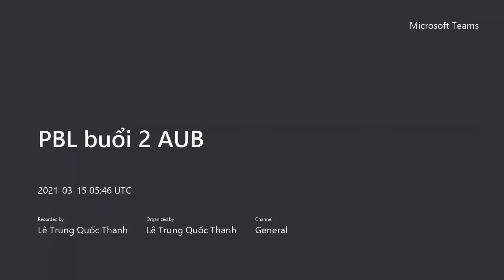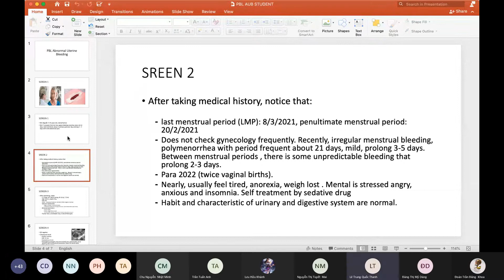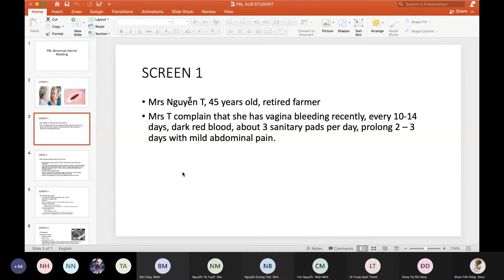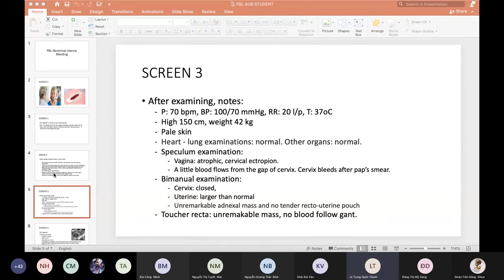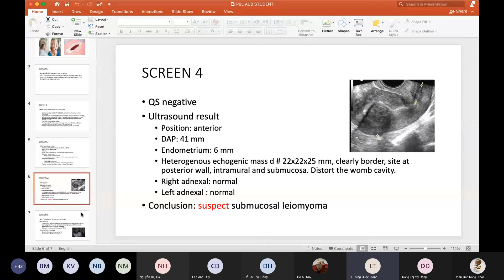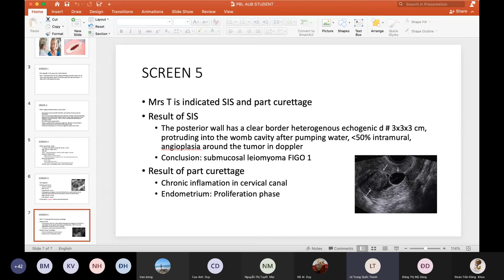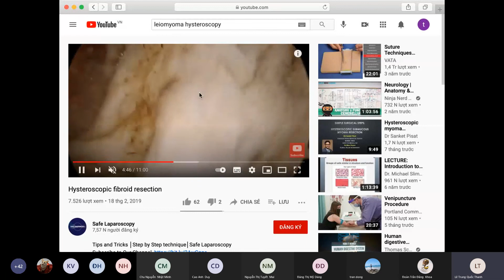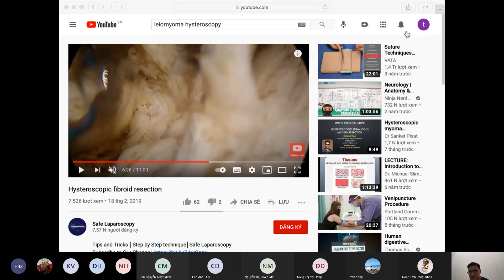PBL Xuất huyết tử cung bất thường (Part 2)